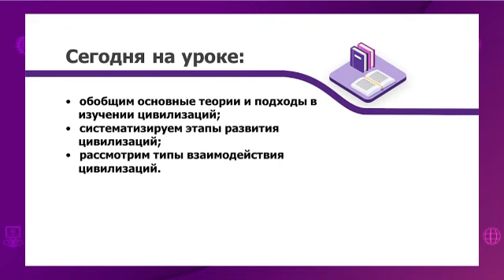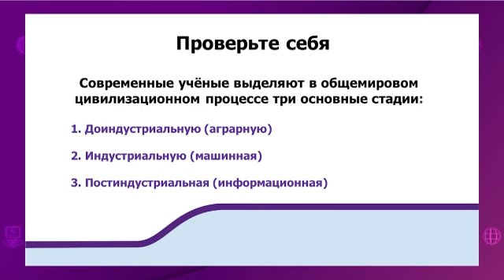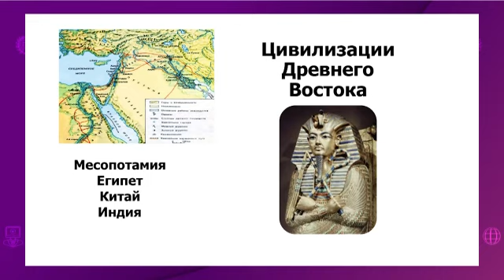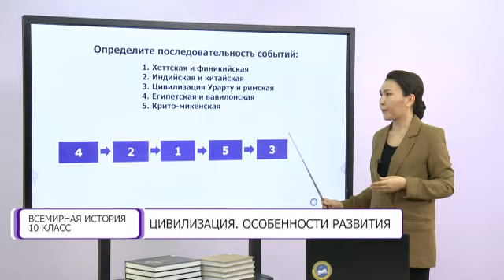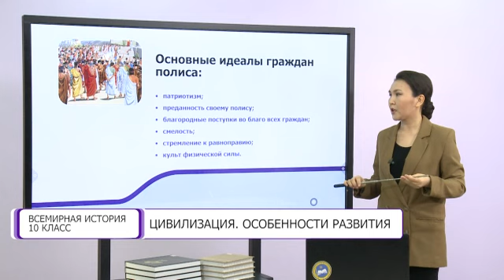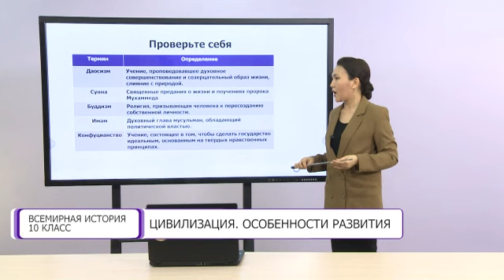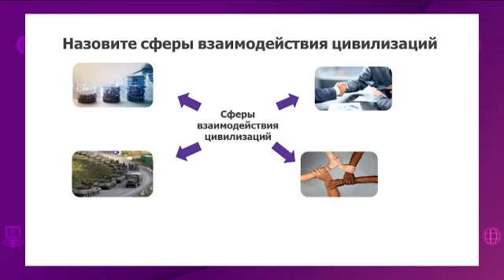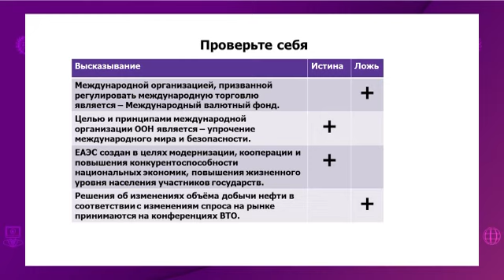Всемирная история. 10 класс. Цивилизация. Особенности развития /03.11.2020/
Тема урока: Цивилизация. Особенности развития